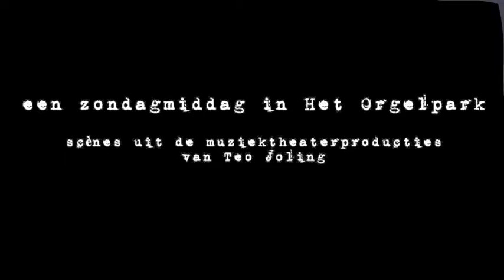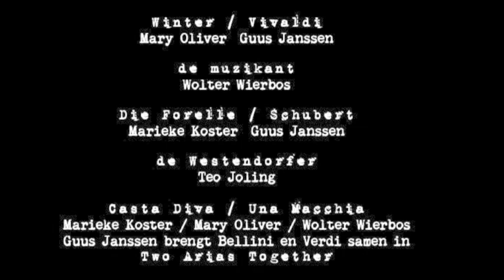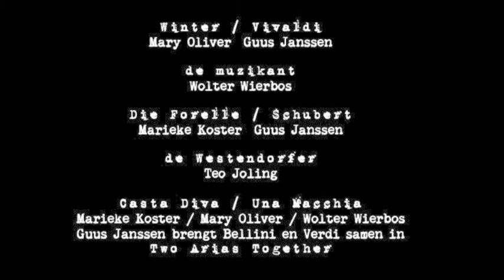Het Orgelpark 02 02 2020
Een feestelijk concert in Het Orgelpark met muzikale hoogtepunten uit de muziektheaterproducties van Teo Joling. Amsterdam 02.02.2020.